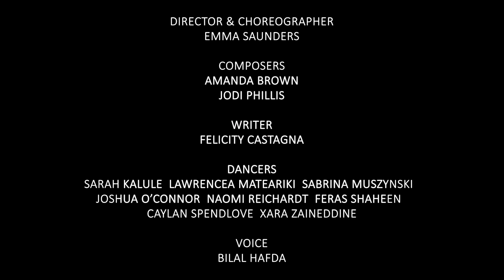Encounter Sydney Festival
Encounter is a multidisciplinary festival production with young people and about young people from Western Sydney and south coast NSW.

Through this commission FORM is providing the opportunity for a group of outstanding NSW and Western Sydney independent artists from various art forms to collaborate, experiment and develop their areas of practice.

Key artists include Emma Saunders (Director), Rob McCredie (Associate Artist), Felicity Castagna (Writer), Amanda Brown and Jodi Phillis (Composers,) James Pensini (Western Sydney Youth Orchestra Conductor) and David Capra (Visual Artist).

The project provides young Western Sydney performers, musicians and dancers with the opportunity for mentorship, professional and performance skills development with leading Australian artists.